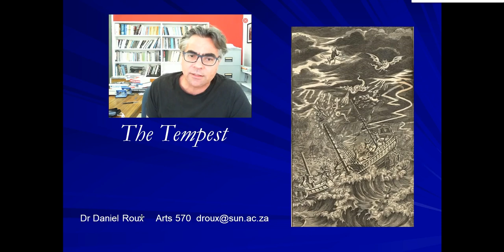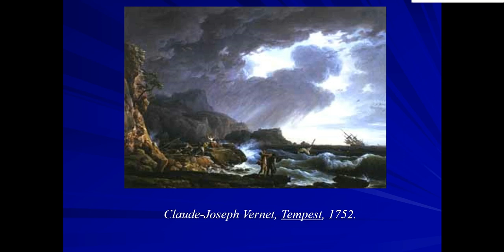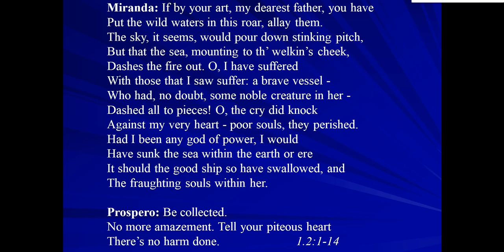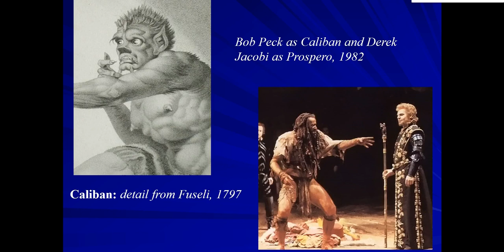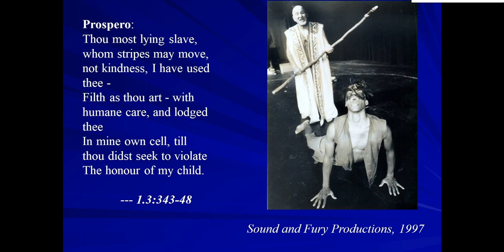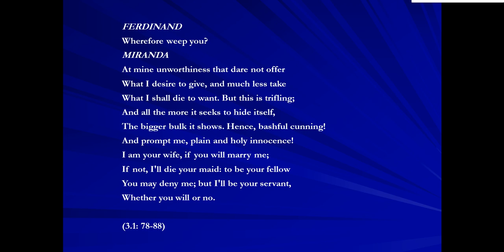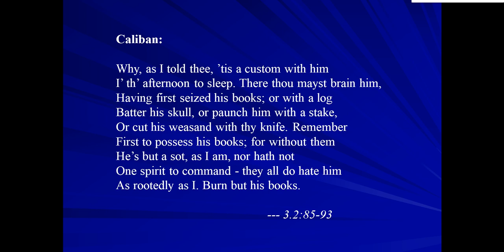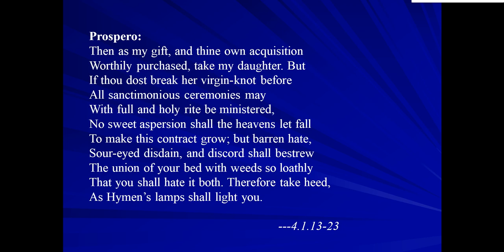Tempest 06 Plot of the Tempest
A series of short lectures on Shakespeare's play, The Tempest, delivered as part of the second-year English course at the University of Stellenbosch.